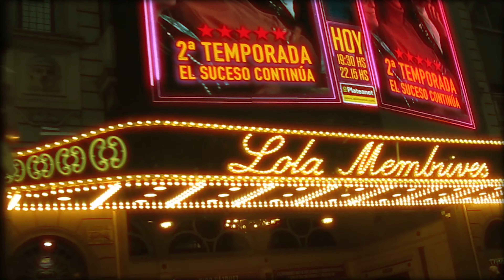Una película sobre Av. Corrientes, Buenos Aires, Argentina.